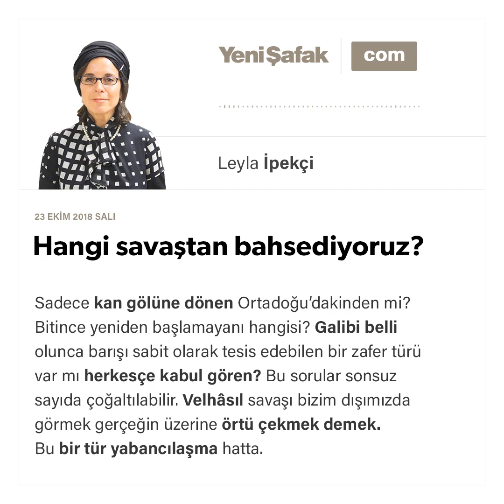Leyla İpekçi - Hangi savaştan bahsediyoruz? - 23.10.2018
Sadece kan gölüne dönen Ortadoğu’dakinden mi? Bitince yeniden başlamayanı hangisi? Galibi belli olunca barışı sabit olarak tesis edebilen bir zafer türü var mı herkesçe kabul gören?